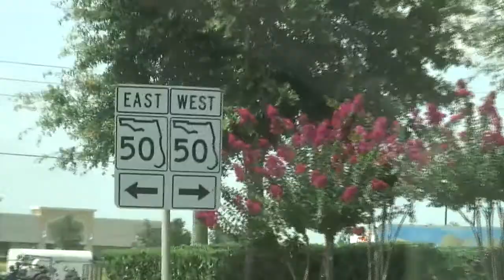Route 50 - part 1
The story of one woman's journey (Part one)...